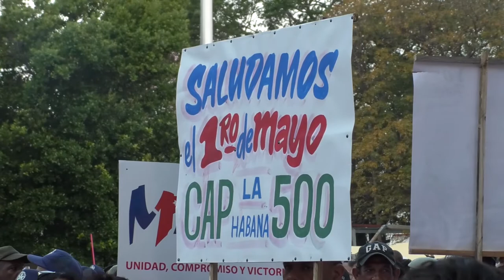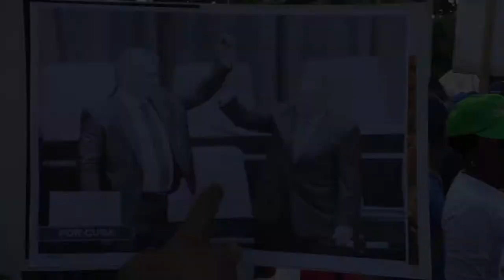¿Impuesto o respaldado? El pueblo cubano opina sobre el nuevo gobierno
La periodista Laura Mor pregunta a cubanas y cubanos de distintas edades qué piensan del nuevo presidente de la República, Miguel Díaz-Canel. Cubainformación TV y Resumen Latinoamericano les ofrecen este reportaje, en el que no se ha omitido ninguna de las intervenciones grabadas. Equipo en La Habana: Laura Mor, José Manzaneda. Edición: Ana Gil y Esther Jávega. Fotografías: Karoly Emerson / ICAP.